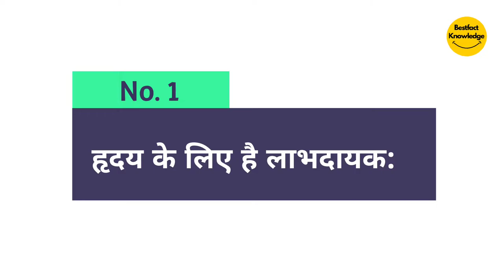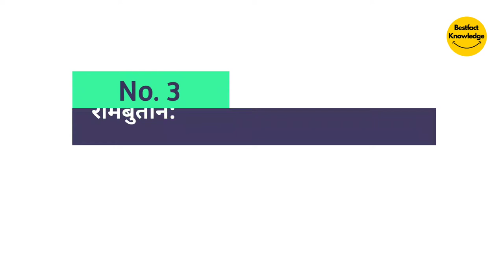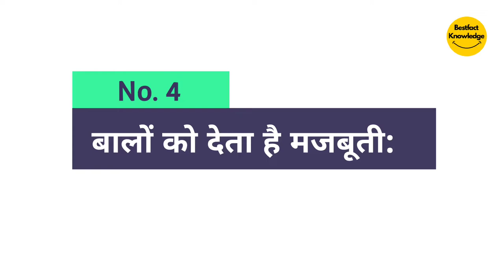कई पोषक तत्वों से भरपूर होता है रामबुतान | Rambutan is Rich in Many Nutrients